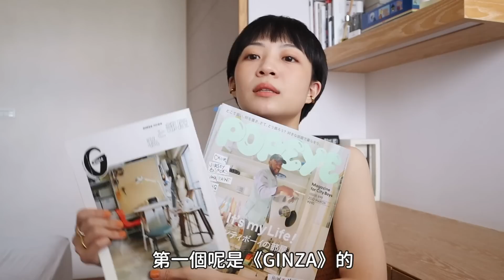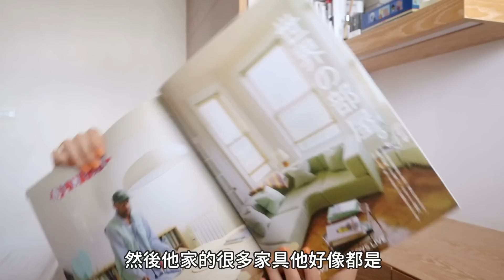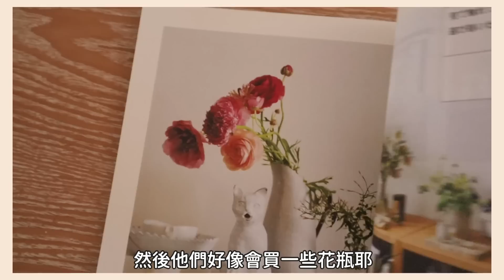Meg的2022六月愛用品：衣服沾醬油清潔劑/最好用遮瑕/居家擺設雜誌/又輕又捲睫毛膏/香氛蠟燭新歡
2022居然默默地過了一半😳

►影片中的穿搭單品

洋裝 | BEAMS
項鍊 | Dior / mxiv
耳扣 | ete
戒指 | ete

🍡Maison Briochin 多功能黑皂液
也是屬於一講再講的愛用品
非常推薦給所有跟我一樣下巴破洞的朋友
去污能力不用多說 看影片就知道多神奇
拯救了好幾次我的衣服和沙發
有了它讓你吃麻辣鍋都可以放心穿白T🥳

兩件83折 三件78折 五件75折 的優惠（全館適用）⬇︎

🍡＆be雙色遮瑕膏 / 明亮色 / 一般色
絕對是目前用過最好用的遮瑕膏！
質地濕潤像奶油很好融入肌膚
通常我會先用一般色遮蓋到一定程度
再用明亮色提亮
它遮瑕度非常好卻不厚重
可以反覆堆疊不會出事（ 這超重要！）
黑眼圈深如我非常感謝有它的存在❤
當初是找這家代購幫我買的⬇︎

🍡＆be美妝蛋
這也是我目前用到最好用的美妝蛋
（＆be真的太強！）
摸起來跟九份芋圓一樣Ｑ彈
按壓在臉上的觸感很好
而且不會吃粉就只做了拍勻的工作
搭配＆be的遮瑕膏整個相輔相成
我從來沒有把自己眼下黑水溝遮的這麼好
真的太好用了！（再次讚嘆）

🍡Oh! Beauty Oh! Mascara
相信有關注Oprah的朋友一定知道
她很注重眼妝上睫毛的部分
所以知道她要出睫毛產品時我非常期待
果真用了也沒有失望！
膏體很輕盈 纖長效果也很自然不會結塊
刷了兩層也不會有存在感
捲翹和持久度也是啵棒！
（第一波商品好像賣完了 有興趣的朋友可以追蹤他們的官方ig）

🍡(MALIN+GOETZ) 限量番茄香氛蠟燭
成分有羅勒 番茄 雪松 薰衣草和薄荷
光看組成就非常適合夏天
點起來味道也很清新好聞
它家的蠟燭擴香和持香效果都很好
味道也很中性 很適合拿來當禮物～

🍡菊一米菓 / 柚子味噌 / 甘口醬油 / 小丹辣椒
這是我在日本展購入的
回家一吃不得了 簡直停不下來
最愛的口味是柚子味噌 升天好吃！
口感很脆 醬油味很香
雖然價格不菲 但會上癮
我快吃完的時候很焦慮
所以之後又在網路上買了3-4包🤣

🍡GINZA 打造舒適房間佈置實例特集
🍡POPEYE 3月號/2022
身為沒有佈置家裡天份的人
這兩本是我學習的聖經
裡面各種風格都有也都很好看！
推薦給也想找尋家中佈置靈感的朋友～
等我把家裡弄到我滿意的狀態
再拍Room tour分享給大家！

➪Meg的五月愛用品：皮膚變頭等艙滿意保養品/拋光感無暇氣墊/開架黑馬唇膏